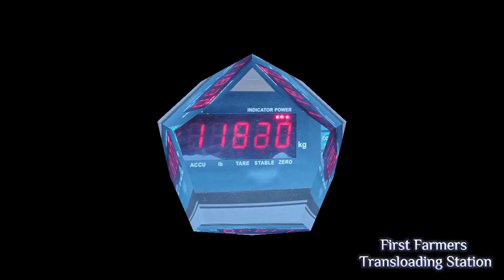Maximizing the cane bundle load of a hauler 🇵🇭